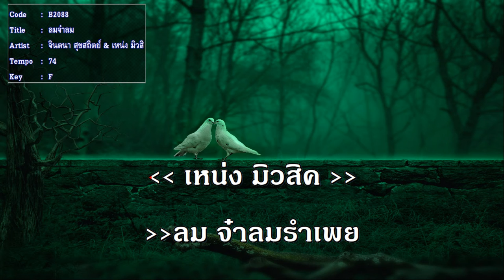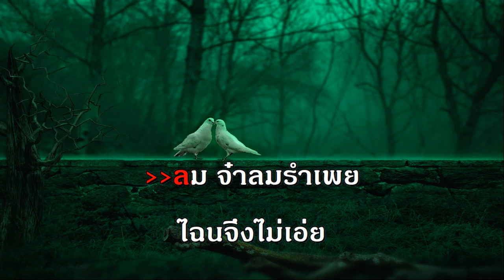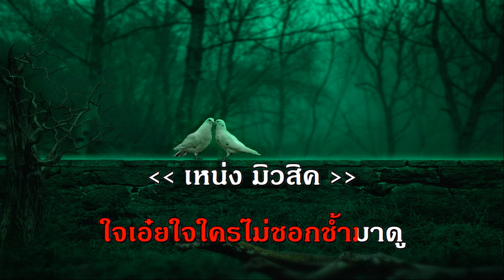ลมจ๋าลม จินตนา คาราโอเกะ เพลงลูกกรุง รวมเพลง ฟังเพลง ออนไลน์ คีย์ผู้หญิง รัก เพราะ karaoke เพลงเก่า